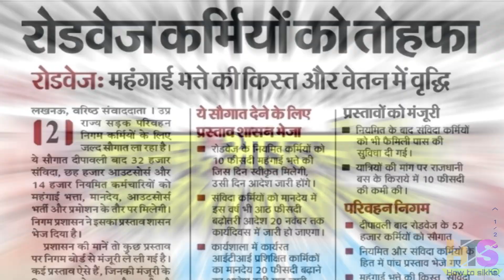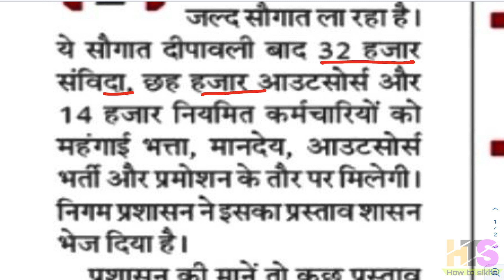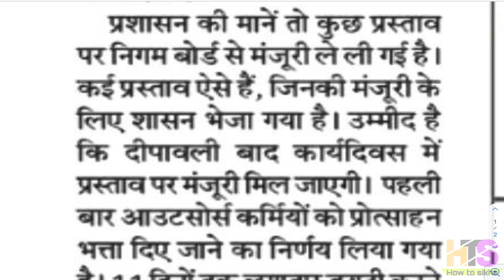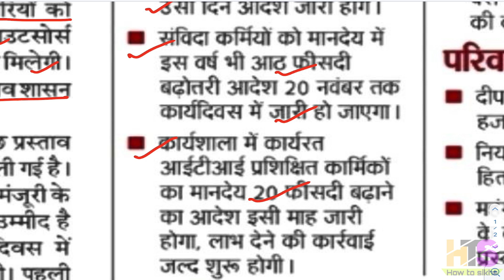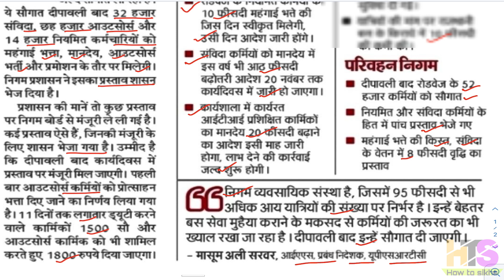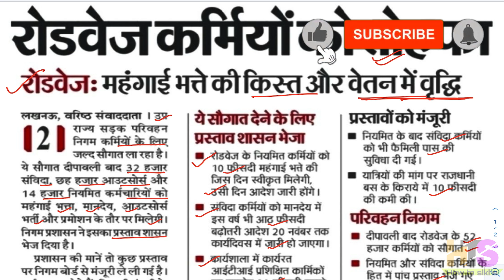UP रोडवेज कर्मचारी खुश- महंगाई भत्ता व वेतन में वृद्धि | UPSRTC संविदा, आउटसोर्स व नियमित कर्मी News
रोडवेज कर्मियों को तोहफा
रोडवेजः महंगाई भत्ते की किस्त और वेतन में वृद्धि
उत्तर प्रदेश
लखनऊ, । उप्र (2) राज्य सड़क परिवहन निगम कर्मियों के लिए जल्द सौगात ला रहा है। ये सौगात दीपावली बाद 32 हजार संविदा, छह हजार आउटसोर्स और 14 हजार नियमित कर्मचारियों को महंगाई भत्ता, मानदेय, आउटसोर्स भर्ती और प्रमोशन के तौर पर मिलेगी। निगम प्रशासन ने इसका प्रस्ताव शासन भेज दिया है।

प्रशासन की मानें तो कुछ प्रस्ताव पर निगम बोर्ड से मंजूरी ले ली गई है। कई प्रस्ताव ऐसे हैं, जिनकी मंजूरी के लिए शासन भेजा गया है। उम्मीद है। कि दीपावली बाद कार्यदिवस में प्रस्ताव पर मंजूरी मिल जाएगी। पहली बार आउटसोर्स कर्मियों को प्रोत्साहन भत्ता दिए जाने का निर्णय लिया गया है। 11 दिनों तक लगातार ड्यूटी करने वाले कार्मिकों 1500 सौ और आउटसोर्स कार्मिक को भी शामिल करते हुए 1800 रुपये दिया जाएगा।
ये सौगात देने के लिए प्रस्ताव शासन भेजा

■ रोडवेज के नियमित कर्मियों को 10 फीसदी महंगाई भत्ते की जिस दिन स्वीकृत मिलेगी, उसी दिन आदेश जारी होंगे।

संविदा कर्मियों को मानदेय में इस वर्ष भी आठ फीसदी बढ़ोतरी आदेश 20 नवंबर तक कार्यदिवस में जारी हो जाएगा।

कार्यशाला में कार्यरत आईटीआई प्रशिक्षित कार्मिकों का मानदेय 20 फीसदी बढ़ाने का आदेश इसी माह जारी होगा, लाभ देने की कार्रवाई जल्द शुरू होगी।
प्रस्तावों को मंजूरी

नियमित के बाद संविदा कर्मियों को भी फैमिली पास की सुविधा दी गई।

यात्रियों की मांग पर राजधानी बस के किराये में 10 फीसदी की कमी की।

परिवहन निगम

■ दीपावली बाद रोडवेज के 52 हजार कर्मियों को सौगात

नियमित और संविदा कर्मियों के हित में पांच प्रस्ताव भेजे गए

महंगाई भत्ते की किस्त, संविदा के वेतन में 8 फीसदी वृद्धि का प्रस्ताव
*Queries solved*
1) up roadways samvida conductor transfer
2) up roadways samvida driver transfer latest news
3) up roadways samvida karmi
4) upsrtc samvida conductor salary
5) sarkari bus driver ki salary
6) upsrtc conductor bharti 2023
7) up roadways driver ki bharti
8) upsrtc driver recruitment 2024
9) roadways conductor vacancy 2023
10) up roadways conductor vacancy 2023